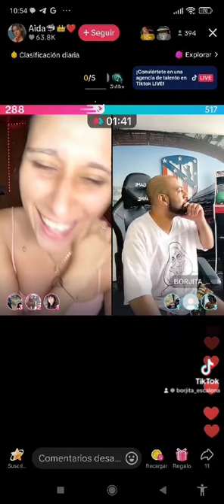ORGULLOSO DE MI PAÍS